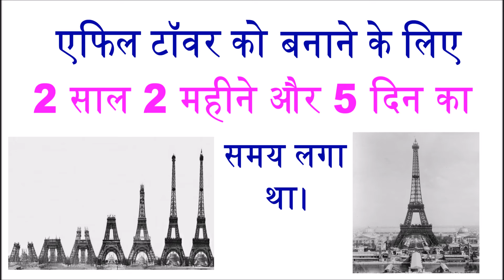जानिए, एफिल टॉवर को बनाने के लिए कितना समय लगा था?